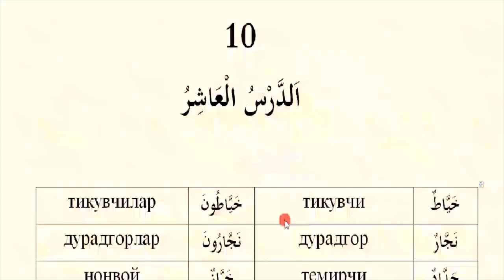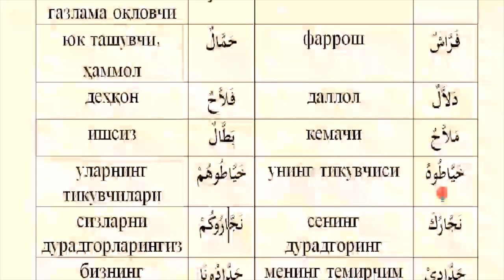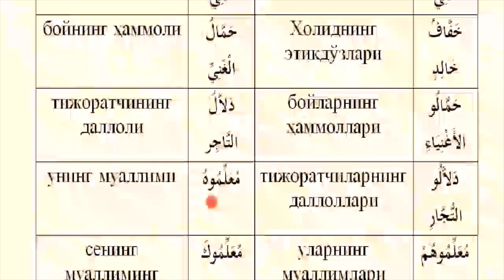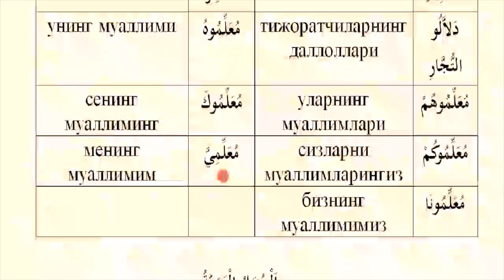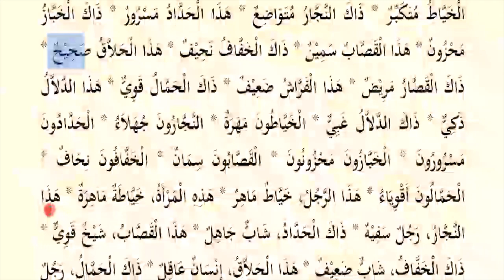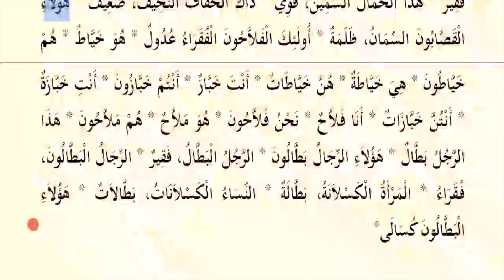Shifohiya (1-qism) 10-dars